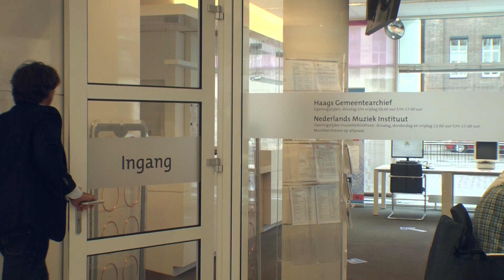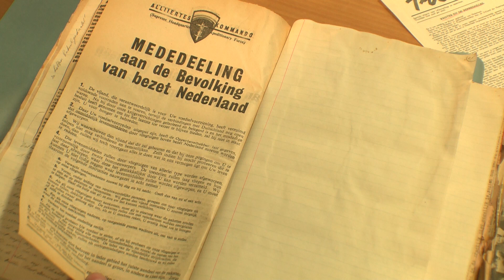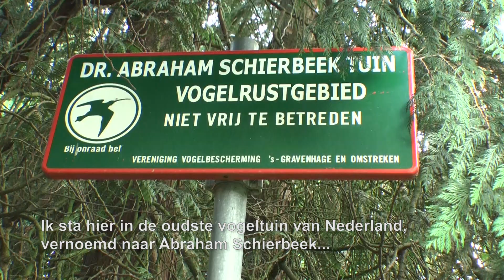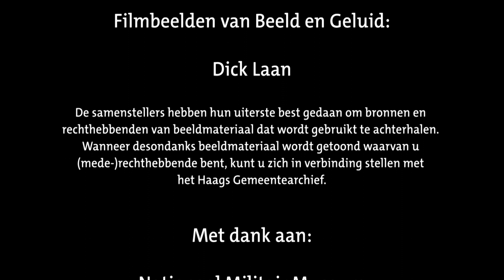Casper van Bohemen deelt Haagse verhalen uit de Tweede Wereldoorlog, afl. 10: De Bevrijding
In het Haags Gemeentearchief liggen de verhalen van de bezetting en bevrijding van onze stad opgeslagen in documenten, op film en op foto’s. In het kader van "75 jaar Vrijheid" ging de Haagse acteur en Tweede Wereldoorlog kenner Casper van Bohemen op zoek naar deze verhalen, waarbij de Haagse oorlogsdagboeken van Bram Schierbeek, gerenommeerd wetenschapper en docent, als rode draad in de serie terugkomen.

Aflevering 10: Voedseldropping en Bevrijding
Om het hongerende Westen te helpen, krijgen de geallieerden van de Duitsers toestemming om met bommenwerpers, voedseldroppingen uit te voeren boven het Westen. In Den Haag worden de vliegvelden Valkenburg, Ypenburg en renbaan Duindigt aangewezen als droppingsplekken.

In Berlijn pleegt Hitler op 30 april zelfmoord en 5 dagen later zullen de Duitsers hun vijandelijkheden staken. In die meidagen ontstaat er een soort machtsvacuüm in Den Haag. Wie is de baas? De gewapende Duitsers moeten de orde handhaven in een stad die al feest wil vieren en dit leidt soms tot spanningen, zoals blijkt uit de beschrijvingen van Schierbeek in zijn dagboek. Ook is hij bang dat de Duitsers van plan zijn de binnenstad te verdedigen, waardoor hij uit zijn onderkomen in Diligenie moet vertrekken. Dat blijkt achteraf niet waar.

Wel wordt de omgeving van het Binnenhof en het Plein afgezet, waar de Duitse macht zetelt. Onder toeziend oog en zonder ingrijpen wordt de inboedel van het Kringhuis van de NSB op het Spui in brand gestoken, met de volledige ledenadministratie zoals later blijkt.

Het uitblijven van de aankomst van geallieerde troepen zorgt ervoor dat men zich niet echt bevrijd voelt. Op zondag 6 mei wordt de bevrijdingsproclamatie voorgelezen bij het stadhuis, waarna dan eindelijk meer een feeststemming ontstaat. De Duitsers trekken weg uit onze stad.

Op 8 mei komt dan eindelijk de intocht van de Canadezen met de Nederlandse soldaten van de Prinses Irene Brigade op kop. Over de soldaten schrijft Schierbeek: ‘Gebruinde kerels zijn het, met dikke gezichten. Wij zijn gewend aan magere’. Wekenlang zullen er feesten georganiseerd worden in buurten en straten, tot dat men het feesten beu is.

Vijf jaar bezetting heeft onze stad geen goed gedaan. De stad is verarmd en verwaarloosd, er vallen nog steeds slachtoffers door ondervoeding, het tragische lot van de vernietiging van onze Joden wordt duidelijk, en de stad is getekend vanwege de Atlantikwall en de bombardementen.

Schierbeek is dankbaar dat hij en zijn familie ongeschonden de oorlog zijn doorgekomen en gaat met zijn gezin weer op het oude woonadres in Benoordenhout wonen. Voor de oorlog was hij initiator voor het natuurgebied Meijendel en richtte hij een van de eerste vogeltuinen ter wereld op aan de Laan van Poot. Na de oorlog zal hij nog veel betekenen voor onze stad en wordt er zelfs een ere-penning naar hem vernoemd. In 1974 overlijdt Schierbeek op 87-jarige leeftijd.

Bronnen
Bij de totstandkoming van de serie is gebruik gemaakt van materiaal uit de collecties van Haags Gemeentearchief, waar nodig aangevuld met materiaal van andere instellingen, waaronder Beeld & Geluid, Nederlands Instituut voor Militaire Historie, NIOD, Bundesarchiv en Imperial War Museum.

Verhaallijn en scenario/teksten: Casper van Bohemen
Research: Anastasia Chiarella, Capser van Bohemen, Karen van Opstal
Productie: Ard van Rijn, Gerard Arkink (Dialoog Produkties)

Deze productie is mogelijk gemaakt met steun van Fonds 1818, het Mondriaan Fonds en Afdeling Citybranding van de gemeente Den Haag